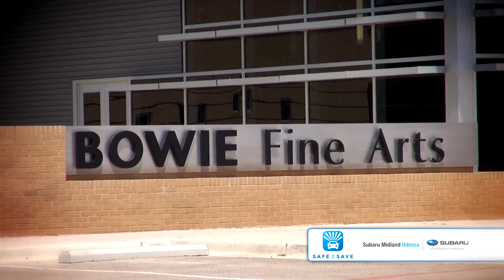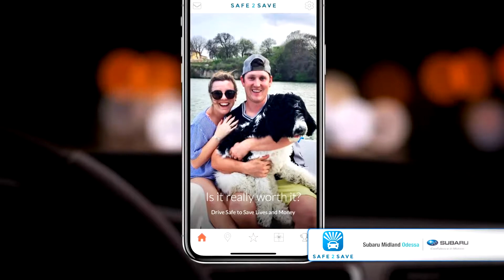Safe2Save & SMO: The stories of the participants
We are grateful to have the chance to make a difference and make our roads safer.